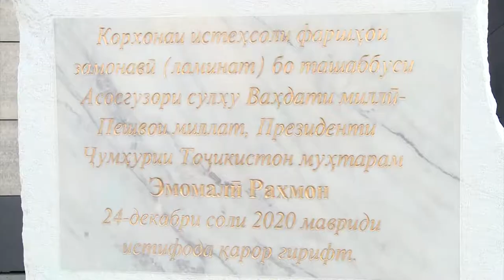Лавхаи корхонаи Ламинат барори дар Чумхурии Точикистон